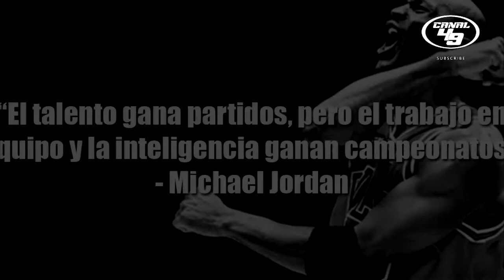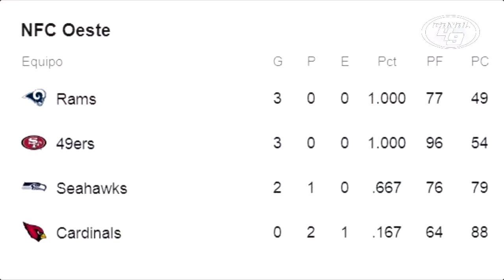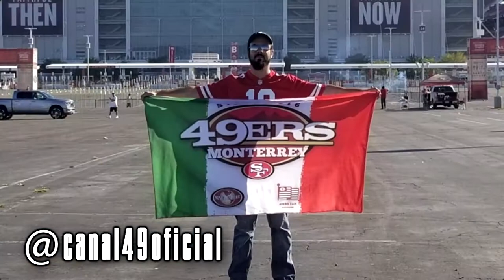QUE MANERA DE SUFRIR!!!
Que manera de sufrir este Domingo, pero se ganó y es lo importante, 24-20 y nos ponemos 3-0, semana de descanso y después monday night contra los Cleveland Browns.

Aquí el vídeo anterior A FUNDIR ACERO

GO NINERS!!!